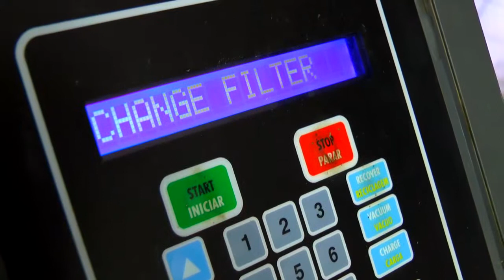ENFEITES DA PRAÇA RUI BARBOSA SÃO DEPREDADOS MAIS UMA VEZ.